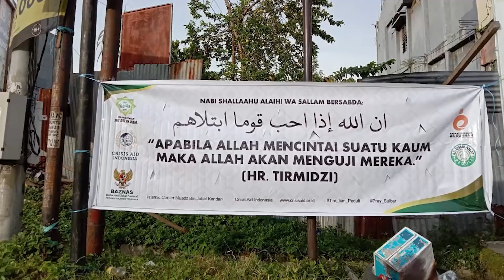Indonesia earthquake - Crisis Aid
Following a devastating 6.2 earthquake in Indonesia which killed over 100 people and left a staggering 90,000 displaced,
Crisis Aid Indonesia 🇮🇩 was one of the first organisations to arrive in the disaster zone.

Watch this video now to see how we used your valuable donations to help save lives and souls across the earthquake zone.